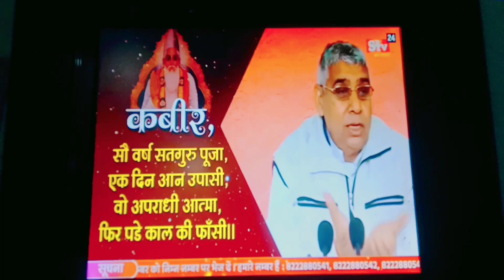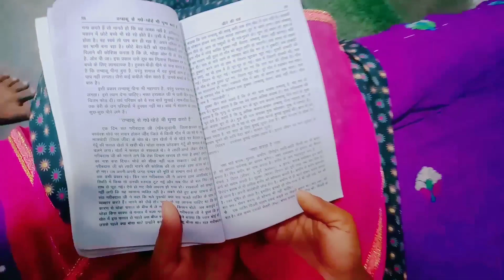शराब ने बनाया घर को नर्क 📺SatlokokAshram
Your Questions

Sant Rampal Ji Maharaj short video
Sant Rampal Ji Maharaj satsang
Sant Rampal Ji Maharaj status
Sant Rampal Ji Maharaj new song
Sant Rampal Ji Maharaj new video
Sant Rampal Ji Maharaj new status
Sant Rampal Ji Maharaj movie
Sant Rampal Ji Maharaj Gyan charcha
Sant Rampal Ji Maharaj satlok Ashram
SA news channel
satlok aashram
Roshan Dass Official
complete spiritual master
complete spiritual leader
आध्यात्मिक सोचना
पूर्ण आध्यात्मिक गुरु
कबीर साहिब
पूर्ण परमात्मा
कबीर परमेश्वर
complete god
Sant Rampal Ji Maharaj satsang episodes Rampal Ji Maharaj
Kabir Parmatma satsang
Kabir Parmatma ki vani
Kabir Parmatma ke pravachan
Kabir Parmatma ka photo
Kabir Parmatma ke Bhajan
Kabir Parmatma ke shabad
Kabir Saheb ji
Kabir Parmatma ke dohe
Kabir Parmatma ki kahani
Kabir Parmatma ki amritwani
Kabir Saheb ka gana
Kabir Saheb stastus
Kabir Saheb movie
Spiritual leader Sant Rampal Ji Maharaj
Motivational
Motivation
Sa News Channel sant Rampal Ji Maharaj
Sant Rampal Ji Maharaj motivation

radheश्राद्ध की santrampaljimaharajkesatsang santrampaljimaharajnewsatsang santrampaljimaharaj santrampaljimaharajsatsang santrampaljimaharajshabad santrampaljimaharajvideos santrampaljimaharajji # santrampaljimaharaj100 santrampaljimaharajsatsnag shridevkinandanthakurji HouseoftheDragon
chainsawman andor # forever1 pokemonscarlet forex trading ppp loan personal ban ppp loan application home loan car loan mudra loan sbi home loan interest rate small business loans